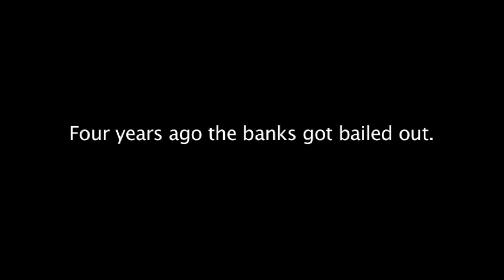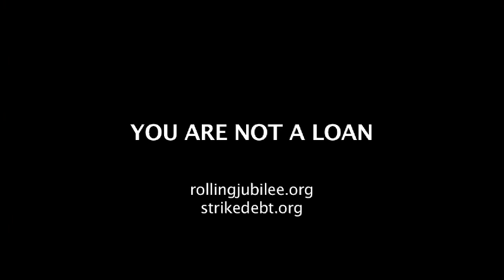What Is The Rolling Jubilee?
We need a jubilee, a clean slate, a cancellation of debt for the 99%.

The Rolling Jubilee raises money to buy debt. But instead of collecting on the debt we buy, we're going to abolish it. It's time for a bailout of the people, by the people.